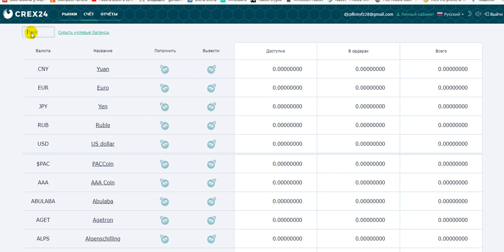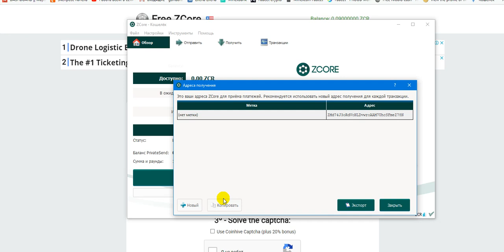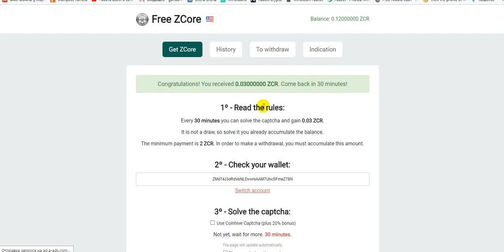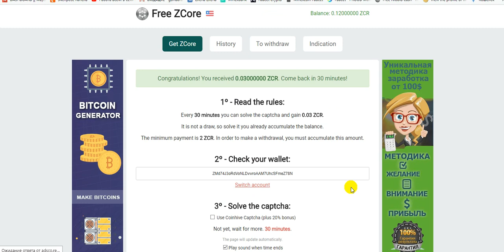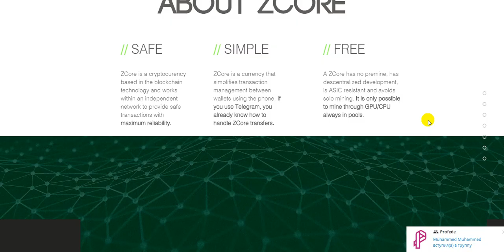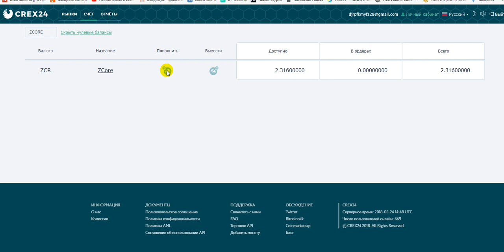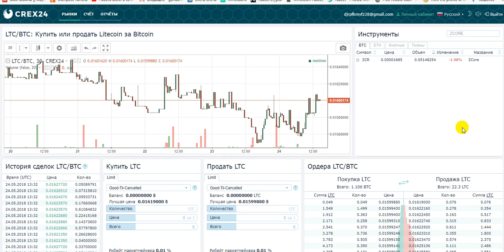Новая Португальская криптомонета ZCORE Платит! мой вывод!